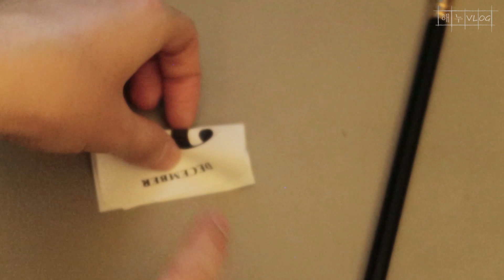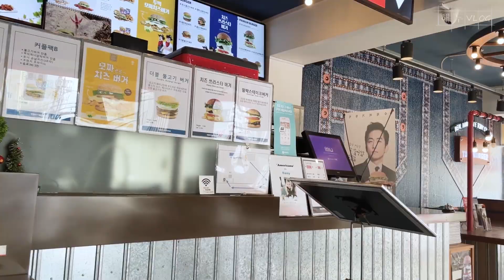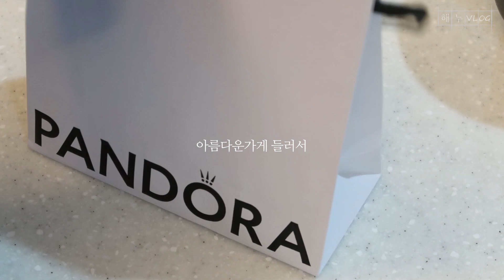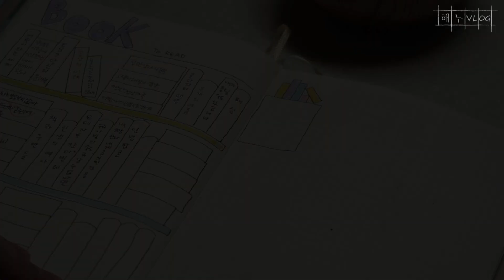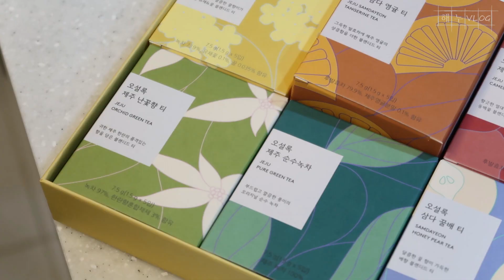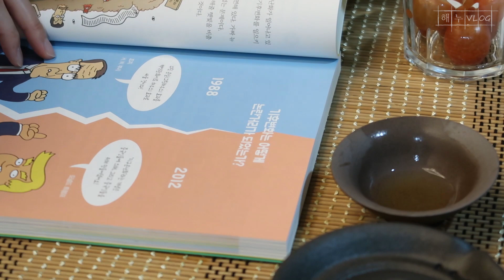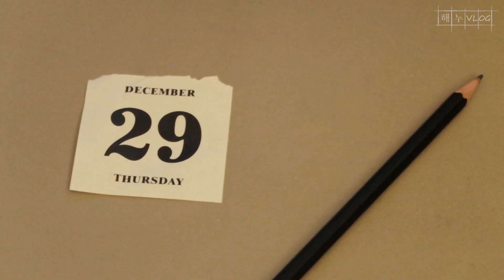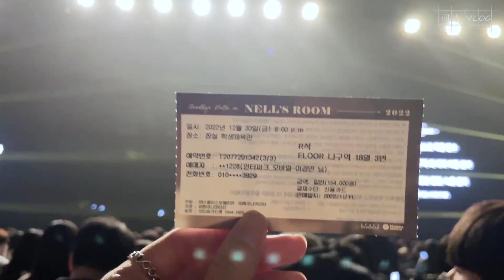[해누의섬]#96. 10-7시 출퇴근 직장인 브이로그｜NELL ROOM 넬 콘서트｜브론즈brownze 다기세트 추천 언박싱｜판도라 반지 언박싱｜송년회｜잠실새내 독립서점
☀ 일상의 기록 VLOG ☀
👀 Simple Life Writer
💡 96번째 장 - 2022년 마지막 주

📷 Camera : iPhone 12 mini, Canon PowerShot G7 X Mark II
🎥 Editing programs : Adobe Premiere Pro CC / Adobe After Effect CC